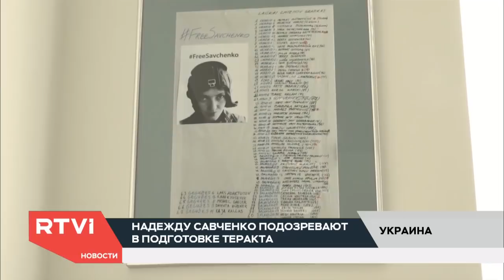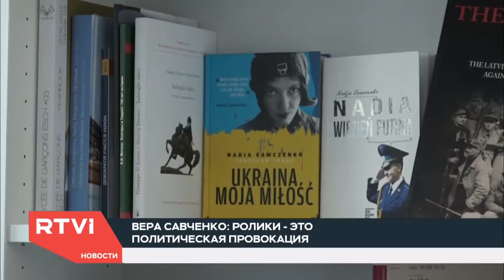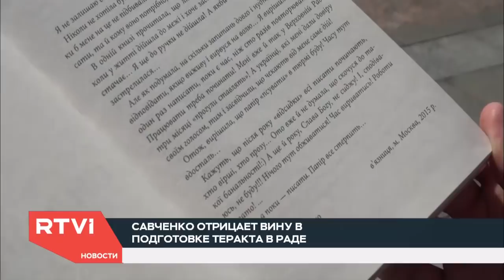Дело Савченко: почему сестра экс-депутата Верховной Рады считает обвинения политическим заказом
Знаменитая на весь мира украинская летчица снова на скамье подсудимых, впрочем — Надежде Савченко уже не привыкать. Но если в прошлый раз ее, как героя Украины, спасали всем миром, если тогда за нее молилась едва ли не каждая украинская семья — то теперь общество реагирует сдержанно. Корреспондент RTVI в Киеве Антон Полищук проанализировал дело Савченко и встретился с ее главным соратником — сестрой Верой.